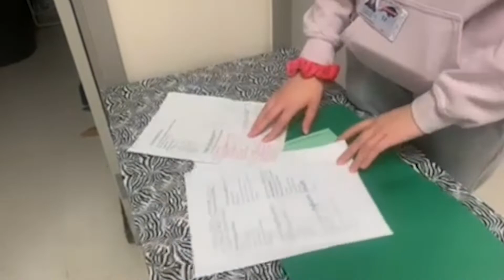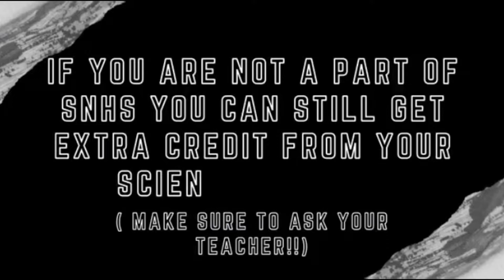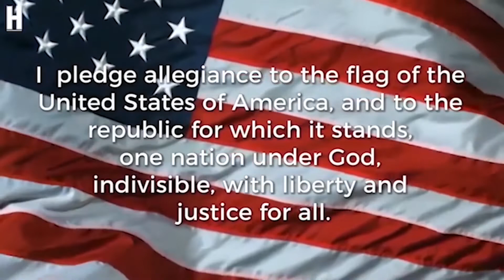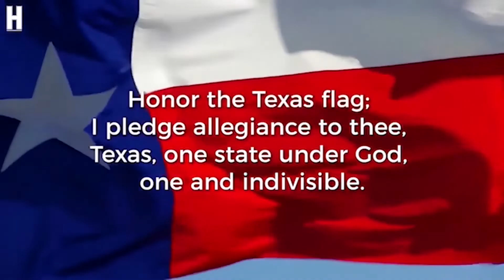December 7, 2021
tuesd